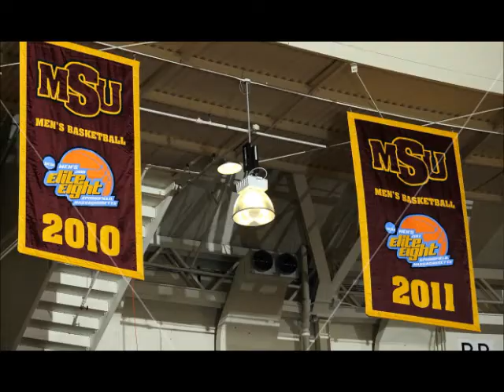Midwestern State University Basketball Highlight 2011-2012 Part 2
Midwestern State University Men's Basketball Team Highlight. The men are currently 19-2 and ranked 9th in the Nation.